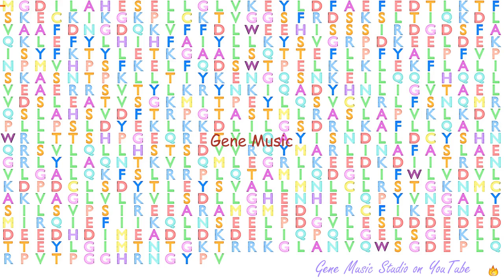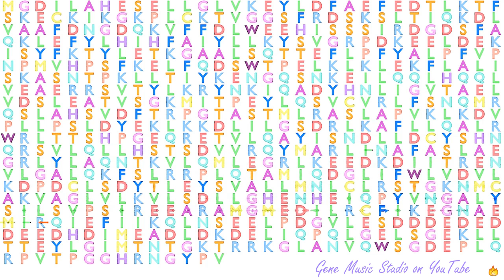Gene Music using Protein Sequence of ARMC9 "ARMADILLO REPEAT CONTAINING 9"